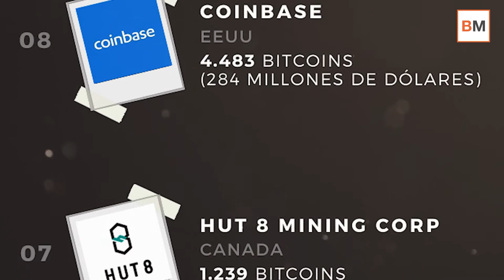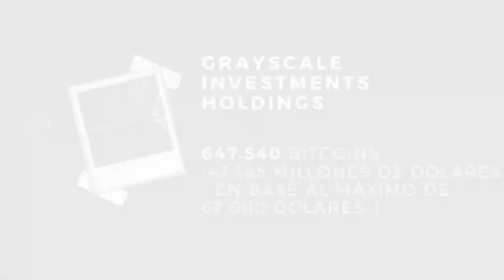El top 10 de grandes tenedores del bitcoin: cuántos poseen y cuánto valen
En 2021 cada vez se ha hecho más popular la tendencia de que las empresas agreguen bitcoins a sus balances de caja y que hagan operaciones de tesorería con la más operada de las monedas digitales. El caso más notable fue la compra en febrero por parte de Tesla de 1.500 millones de dólares en la criptodivisa, además de ethereum y dogecoin, como el mismo fundador del fabricante de vehículos eléctricos, Elon Musk, ha reconocido en otras ocasiones.